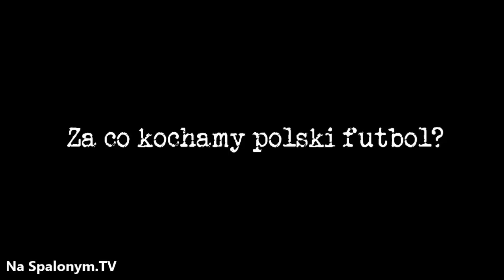Dlaczego kochamy POLSKI futbol? 3 - Emocje polskich komentatorów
To właśnie Oni pomagają nam w 100% cieszyć się meczem. Zapraszam do obejrzenia najbardziej spektakularnych bramek polskich bramek w ostatnich latach umilonych epickim komentarzem.

Lista bramek:
0:09 Legia Warszawa - Szachtar Donieck 2:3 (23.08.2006) - Piotr Włodarczyk
0:38 KGHM Zagłębie Lubin - Polonia Warszawa 2:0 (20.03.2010) - Ilijan Micanski
1:07 Lech Poznań - Austria Wiedeń 4:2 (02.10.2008) - Rafał Murawski
1:40 Lech Poznań - SC Braga 1:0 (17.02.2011) - Artjoms Rudņevs
2:16 Wisła Kraków - Panathinaikos Ateny 4:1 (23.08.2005) - Radosław Sobolewski
2:47 Widzew Łódź - Broendby 3:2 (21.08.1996) - Paweł Wojtala
3:18 Górnik Zabrze - Legia Warszawa 2:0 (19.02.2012) - Préjuce Nakoulma
03:55 Korona Kielce - Wisła Kraków 1:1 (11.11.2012) - Maciej Korzym
04:27 Śląsk Wrocław - Hannover 96 3:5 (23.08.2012) - Sylwester Patejuk